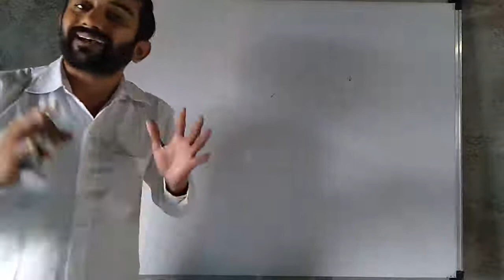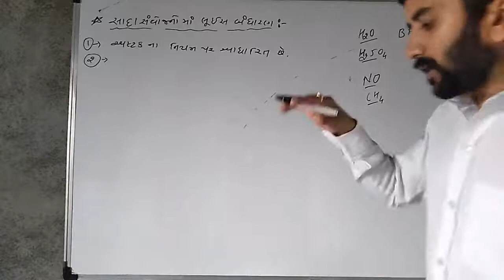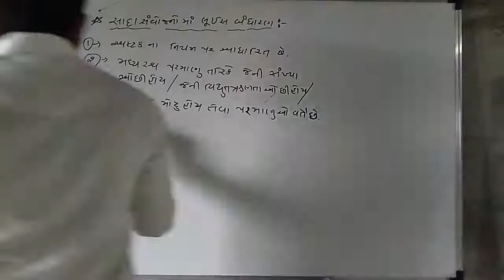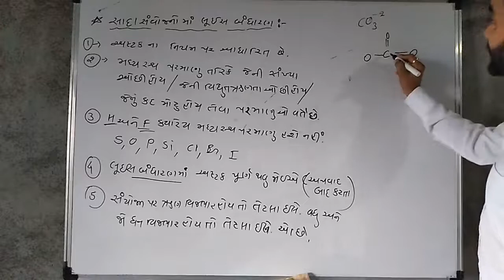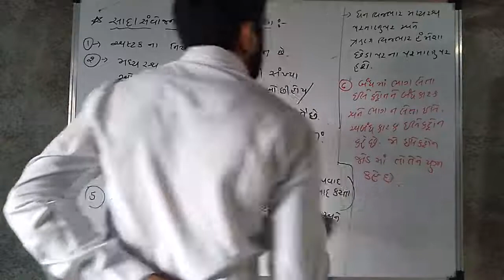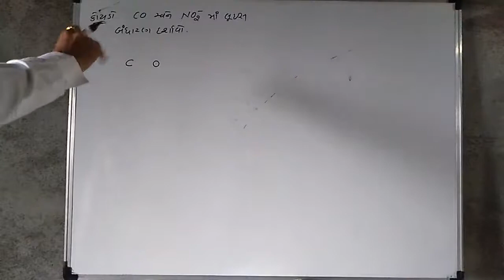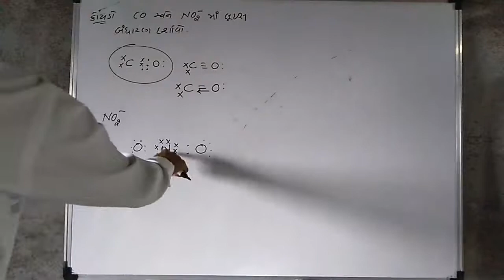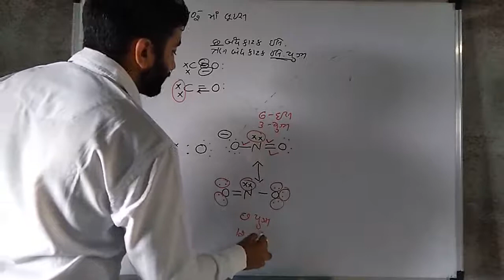Lecture-5|std-11|chap-4 chemical bonding|Lewis construction| JEE-NEET-GUJCET|By VINODSIR| SOS